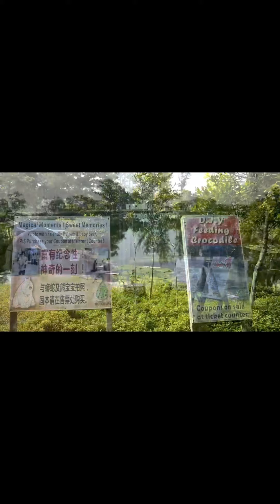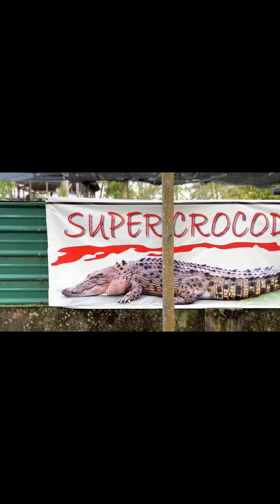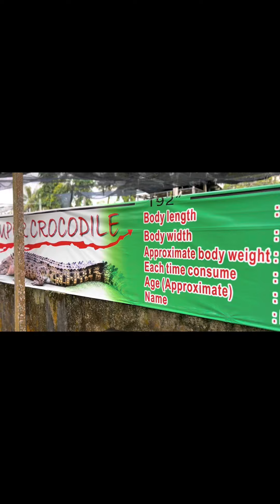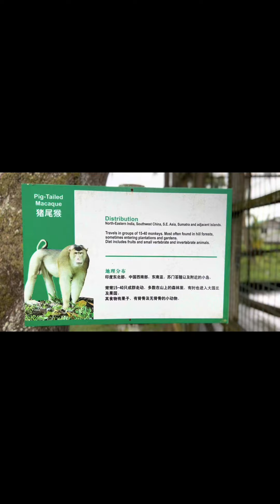TAMAN BUAYA MIRI ll MIRI CROCODILE FARM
Hai, ini adalah sambungan video yang lepas, masih berada di Miri tetapi hari ini kita berkunjung ke Taman Buaya Miri, Kuala Baram, Sarawak. Jom tonton dan layan bersama kami…..👫🙂

Sekiranya ada pertanyaan atau pendapat yang lebih baik untuk digunakan bagi penambahbaikan channel kami, boleh terus comment di Video ini.

Jom meriahkan channel kami dan kami akan perbanyakkan lagi perlbagai content dan isi cerita yang lebih menarik. Ok guys….comes join us at Channel “ Kal & Zai Travelog ” !!!